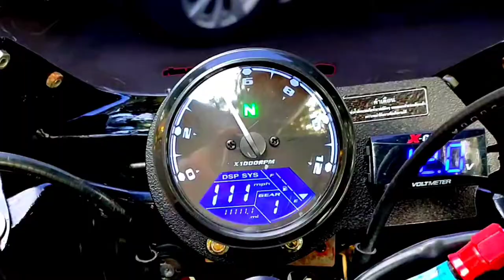YAMAHA SCORPIO CUSTOM CHOPPER | JAJAL LEWAT PEMUKIMAN WARGA | TEMPAT WAKTU GW KECIL JHONS!!!!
hai jhon... ini dia video TEST RIDE YAMAHA SCORPIO CUSTOM CHOPPER cuma kali ini gw coba lewat kampung (pemukiman warga) dan gw ngerasa seperti bikin ru5uh di kampungan orang jhons!

ini motor berisik banget tapi seru heheh

yuk daripada gagal paham...tonton aja video nya 🤘🤘